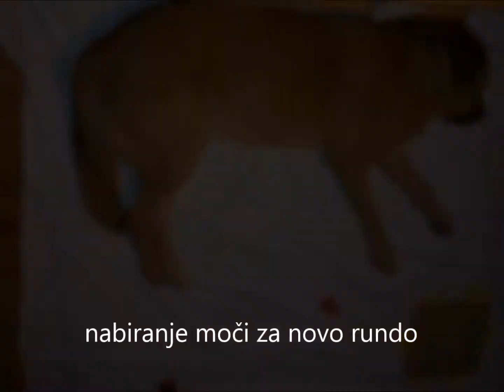Bina Silvestrovo 31 12 2017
Tako se preživi Silvestrska noč, če imaš psa. Tokrat sva bili sami. Če le sosedi ne bi 1 kaseto raket spustili, bi psica pravzraprav uživala v dobrotah cel čas. Music in the background from radio station.